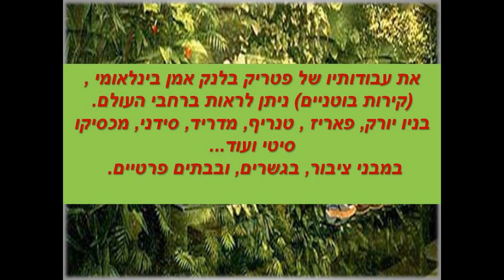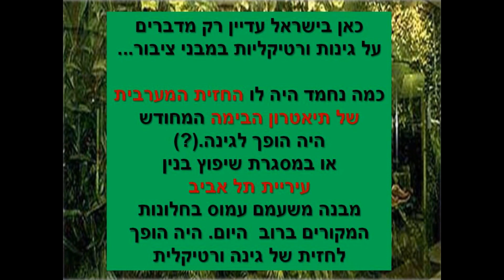bring patrick blanc to TLV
בטוח שמכירים בישראל את פטריק בלנק תדמיינו לכם איזה כיף היה לראות קירות בוטניים בתל אביב.ולא רק בתל אביב. למשל  דמיינו את הקיר המערבי האדיר והמאיים של בניין תיאטרון "הבימה" הופך לגינה ורטיקלית !!! ???
דמיינו את חזית בנין עיריית תל אביב מרובת החלונות "מתלבשת" בצמחי גינה לרוחבה ואורכה.בכלל עוד ועוד מבנים שנראה שגם אצלנו יש את הגנים של פטריק בלנק ולא רק ב. הרבה מקומות בעולם.
נחמה קופרשטיין אחת שאיכפת לה - תל אביב